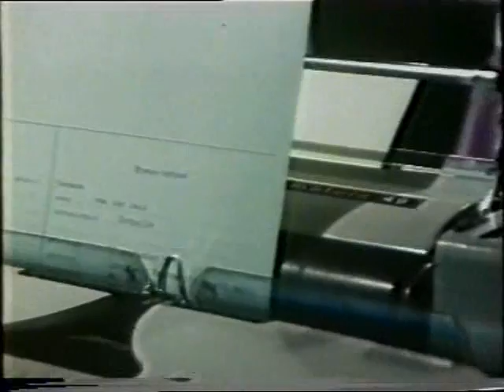Van Kooten en de Bie - Cor van der Laak - Sinterklaas